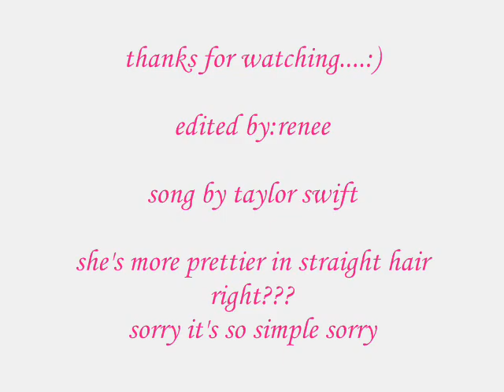taylor swift-white horse w/ lyrics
lyrics:
Say you're sorry
That face of an angel comes out
Just when you need it to
As I pace back and forth all this time
'Cause
I honestly believed in you
Holdin' on,
The days drag on
Stupid girl
I should've known, I should've known

That I'm not a princess
This ain't a fairytale
I'm not the one you'll sweep off her feet
Lead her up the stairwell
This ain't Hollywood,
This is a small town
I was a dreamer before you went and let me down
Now its too late for you and your White Horse,

Maybe I was naïve,
Got lost in your eyes
I never really had a chance,
I had so many dreams about you and me
Happy endings;

And there you are on your knees
Begging for forgiveness,
Begging for me
Just like I always wanted,
But I'm so sorry

Cause Im not your princess
This aint a fairytale
Im gonna find someone, Some day
Who might actually treat me well.
This is a big world,
That was a small town
There in my rearview mirror,
Disappearing now.
And it's too late for you and your White Horse,
To catch me now.

Oh whoa whoa whoa-oh
Try and catch me now
Whoa-Oh
It's too late